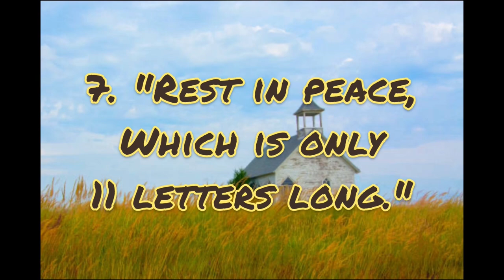Dearly Departed Part 7: "'Rest in Peace,' Which is Only 11 Letters Long."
DEARLY DEPARTED
A comedy by David Bottrell and Jessie Jones

Bedford County Players, Bedford, PA
August 14, 15, 21, 22, 23, 2009
Gardner Memorial Theatre, Old Bedford Village
Directed by Lorraine Tubo

RAY-BUD/BUD: Tom Ekstrand
RAYNELLE: Annette Godissart
LUCILLE: Lori Overman
DELIGHTFUL: Susan Ekstrand
REV. B. H. HOOKER: Bill Snyder
JUNIOR: Tim Stellabotte
SUZANNE: Jamie Fleetwood
AUNT MARGUERITE: Debbie Price
CLYDE/ROYCE: Pat Price

Technical Director: Bob Fleetwood
Set Builders/Designer: Bob Fleetwood, Bobby Fleetwood, James Putt
Stage Manager: Bobby Fleetwood
Art Work: Tara Ickes
Light Design: Maggie Glass
Light Operator: Deborah Bishop
Sound Design: Chris Collins
Sound Operator: Tyler Ickes
Costumes: Cast
Props: Ronda Mock and Cast
Box Office: Alice Way
Concessions: Delores Straw, Ann Cowan
Photography/Press: Lorraine Tubo, Miranda Koontz
Programs: Jamie Fleetwood

The Bedford County Players' 2009 season was dedicated in Memory of Denny Troutman and Amos Glass.